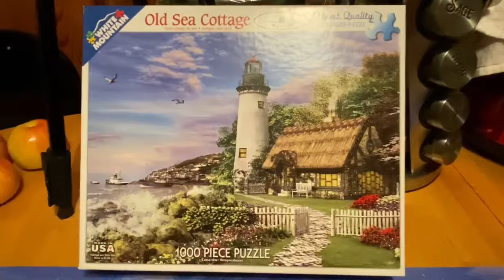Old Sea Cottage 1000 Pieces Puzzle | TimeLapse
Real time was 12hrs